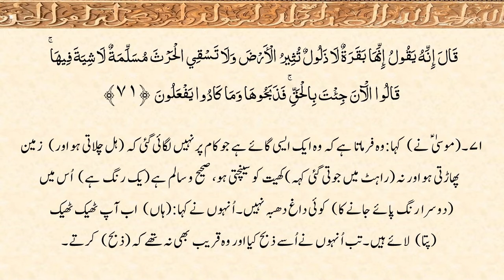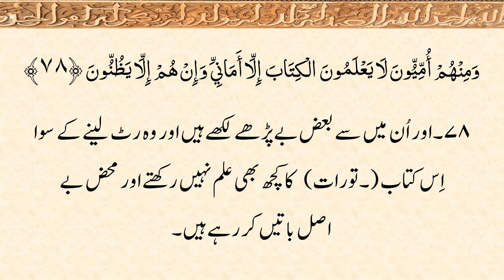002 – Surah al Baqarah - 1 of 4: Urdu Narration Only.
Urdu Narration of Surah 02 – al Baqarah (verses/ayat 1-78) of the Holy Quran. Contains Arabic Text and Urdu text of the translation of Surah 02 (verses/ayat 1-78).